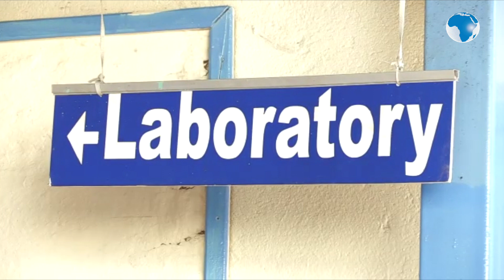Kakamega County to start mass testing at the County General Hospital Covid-19 testing centre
Kakamega County executive for Health Services Ms. Rachael Okumu speaking at the County General Hospital.
The county government has set up a Covid-19 testing center at a cost Sh19.5 million and plans to start testing of patients suspected of being infected with coronavirus at the facility.